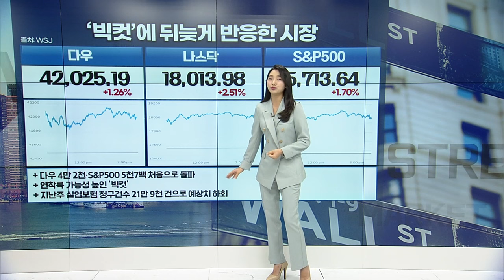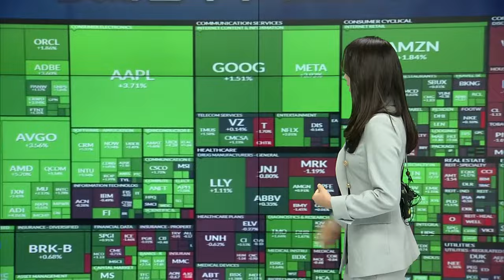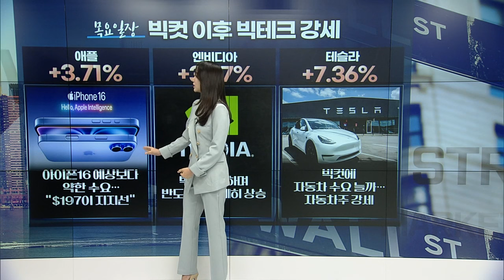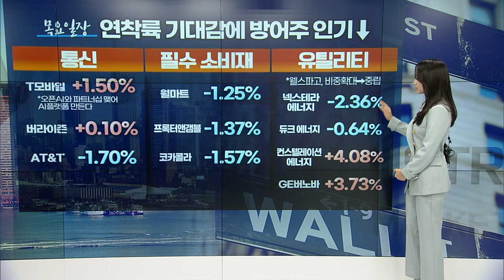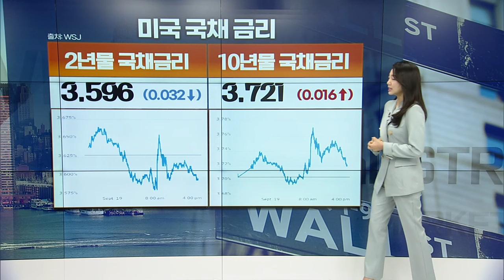🚀[출근길 경제] 빅컷에 환호한 시장... 테슬라 급등 이유 이겁니다 | Market Signal (20240920)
▶ ‘빅컷’에 뒤늦게 반응한 시장
▶ 애플: 아이폰16 예상보다 약한 수요... "$197이 지지선"
▶ 엔비디아: 빅컷 소화하며 반도체주 일제히 상승
▶ 테슬라: 빅컷에 자동차 수요 늘까... 자동차주 강세
▶ 미 기준금리 인하→약달러∙경기 활성화 기대
▶ 이스라엘-헤즈볼라 전면전 가능성
▶ 부담스러운 글로벌 국가 부채